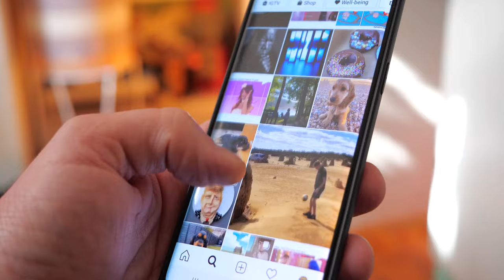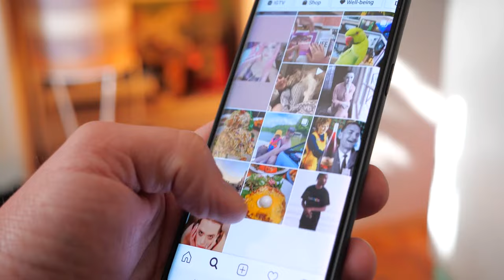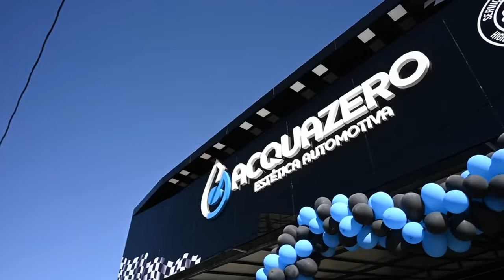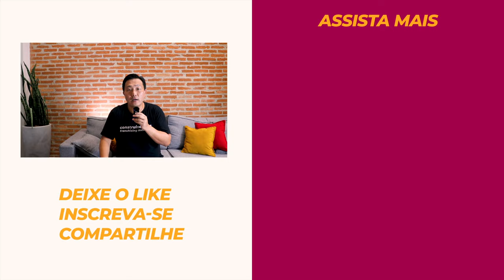5 FRANQUIAS DE SUCESSO DE 2023😍😎 Retrospectiva 2023: AS MELHORES FRANQUIAS DO ANO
Dezembro chegou e está na hora de relembrar as franquias que se destacaram esse ano! No vídeo de hoje eu trouxe as 5 MELHORES FRANQUIAS  de 2023 para você conhecer e investir nelas em 2024. Já pensou em começar o ano com um negócio novo? Vem assistir esse vídeo para conhecer essas franquias e saber de tudo sobre elas.

⏰TIME STAMP⏰
00:25 - Point S
02:34 - Bayard
05:35 - Dogueria Perdizes
07:13 - Guia-se
08:59 - Acquazero

🔴LINK PARA AS FRANQUIAS🔴:
Point S

🔴 ASSISTA TAMBÉM